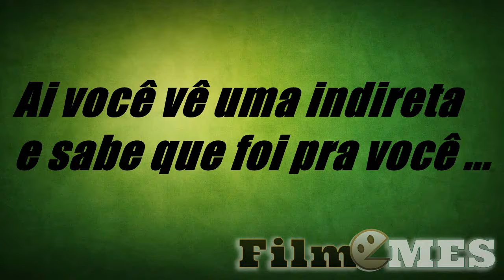Quando você vê que a indireta foi pra você